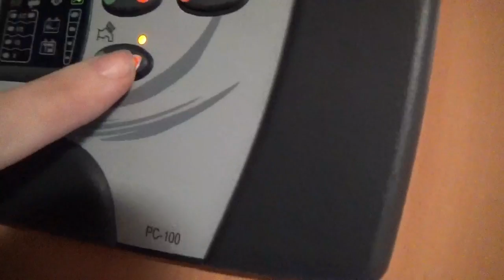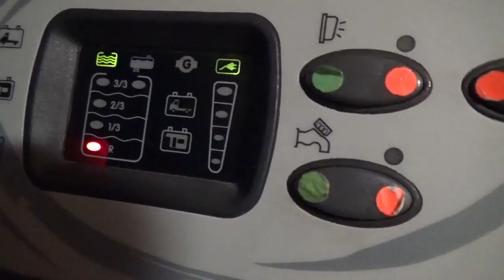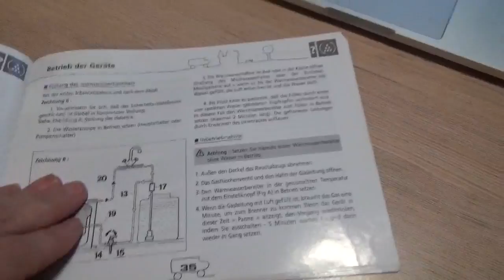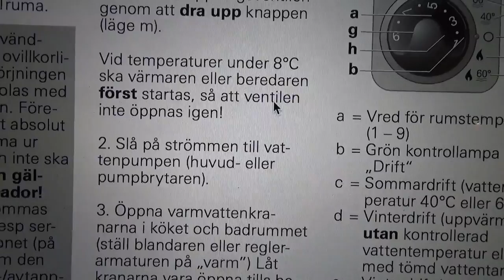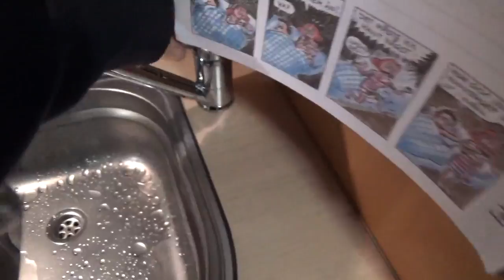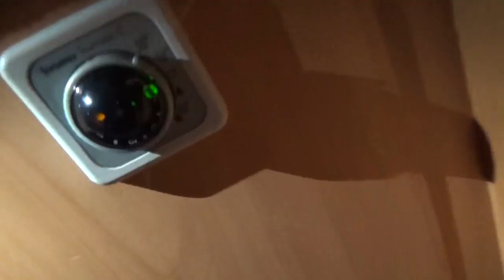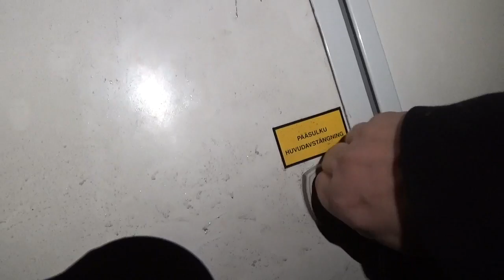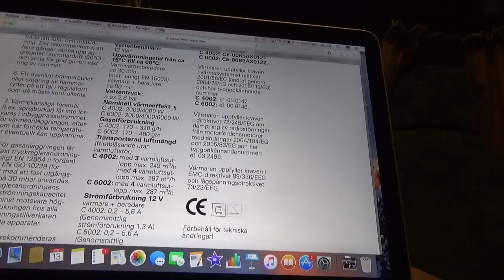DIY Det LÄCKER, varmvatten i husbilen!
Jag sätter på vattenpumpen och vattnet försvinner men vart!
Det bubblar och gurglar! Varför blir luftfickorna inte mindre utan fler? Rinner massvis av vatten under husbilens bakre del, vad är det som händer? Kommer jag kunna få igång varmvattnet och ta mig en dusch?

DIY Det LÄCKER, varmvatten i husbilen! en hissnande historia!

Fakta:
Filmat med Sony HDR-PJ530 och GoPro Hero5
Redigerat med iMovie i en macbook pro 13 med Retina skärm
Lotta är min fantastiska kusin och hon agerar kommentator i mina videos.
Husbilen är en Chausson Welcome 9, årsmodell 2006